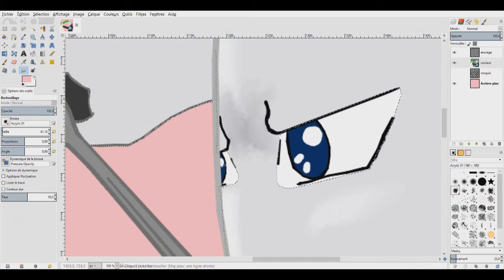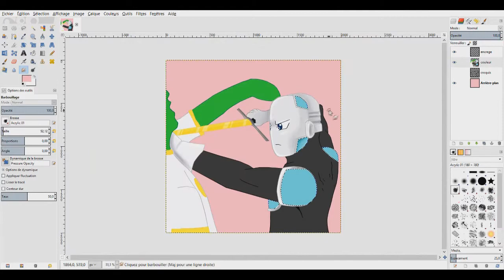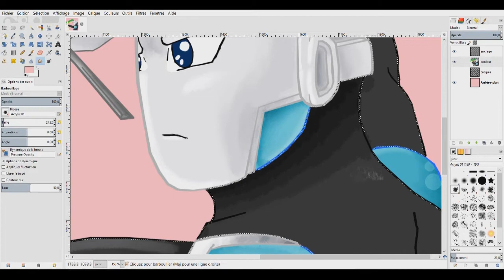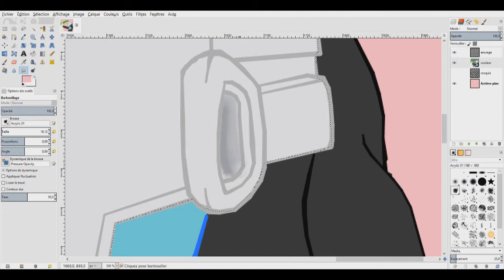LIBE's Twitch PP :)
Hey coucou c'est la pp de libe pour twitch. Voilà.

Vidéo à l'arrache mais javais envie de la faire :)